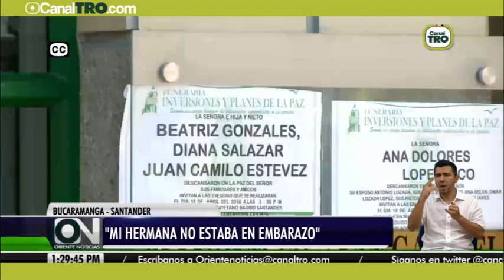Accidente cobró la vida de dos mujeres y un menor de edad